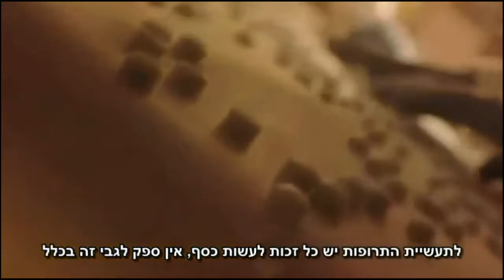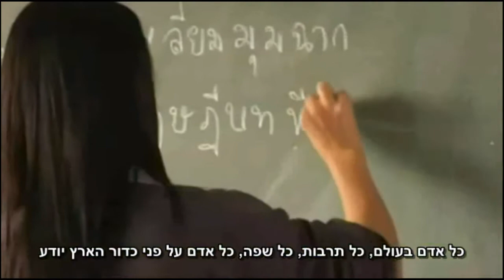האוכל כן משנה!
האוכל שאנחנו אוכלים כן משנה!